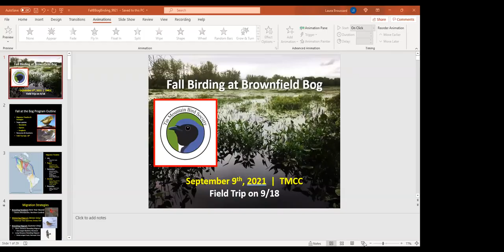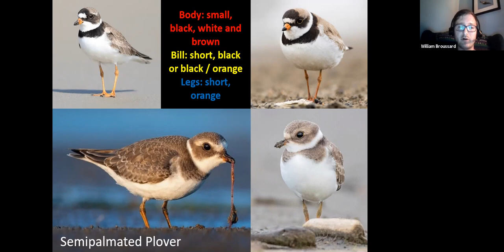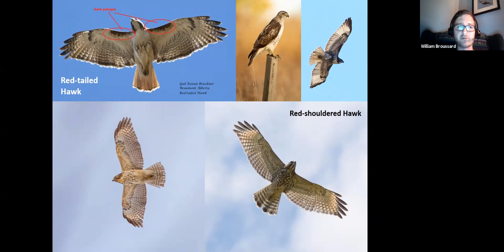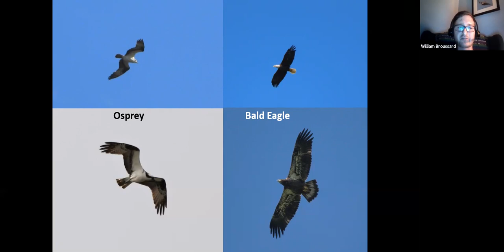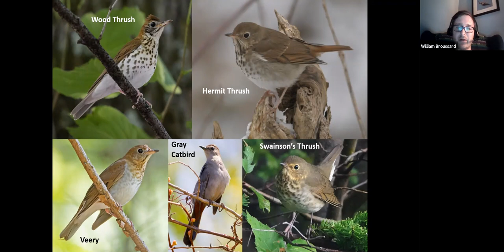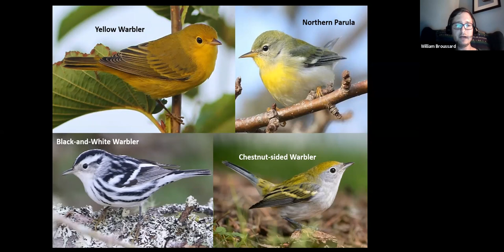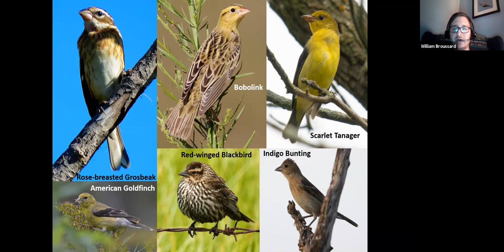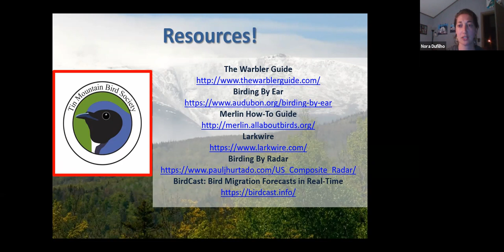Nature Program Series: Fall Birds of the Bog with Will Broussard